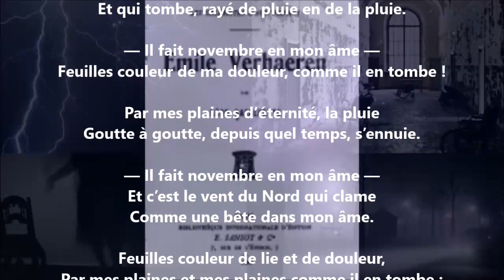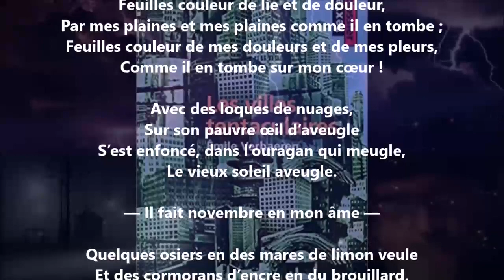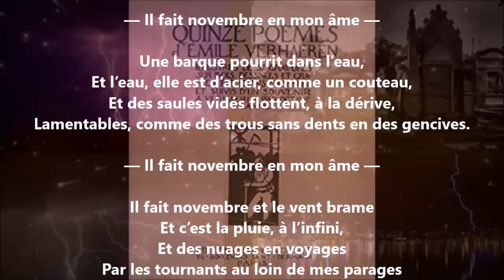Vers - Émile Verhaeren lu par Yvon Jean